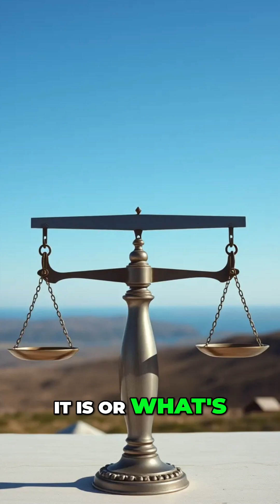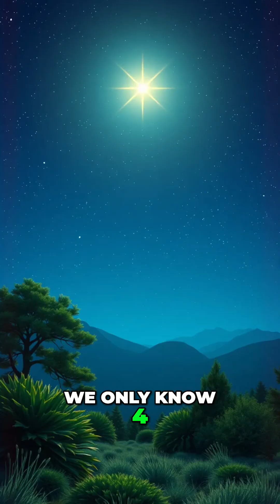Measuring The Unknown Universe! w/ Neil deGrasse Tyson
Journey into the cosmos with our insightful exploration of the universe's mysteries. We uncover the astonishing fact that we only understand 4% of what drives our universe, delving into dark matter, dark energy, and the humbling limits of our knowledge. Prepare to be amazed!